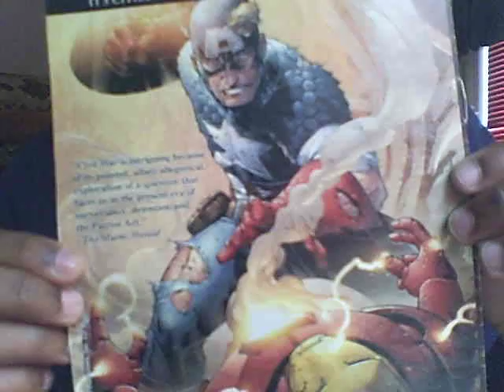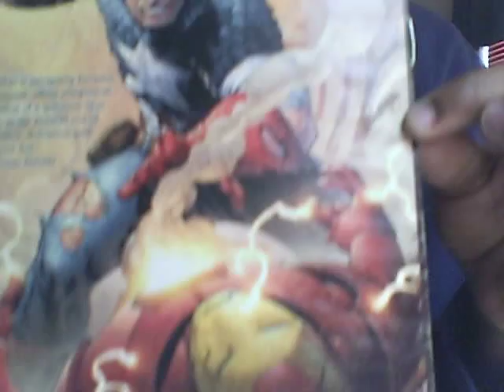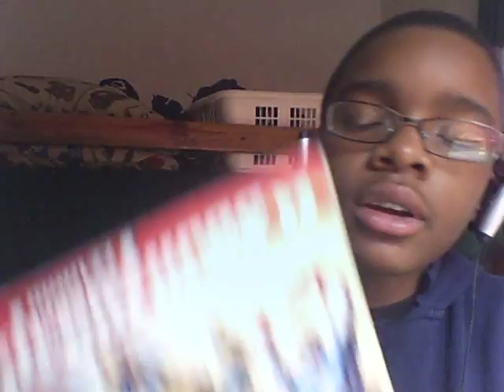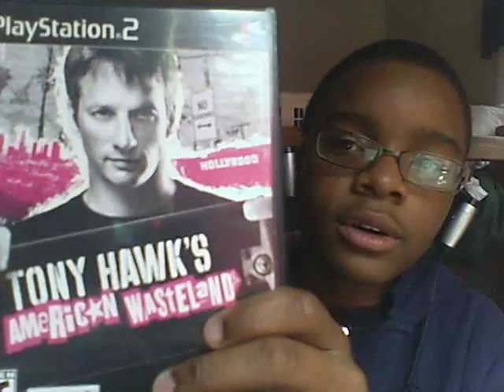Iron Man 2 The Movie Review